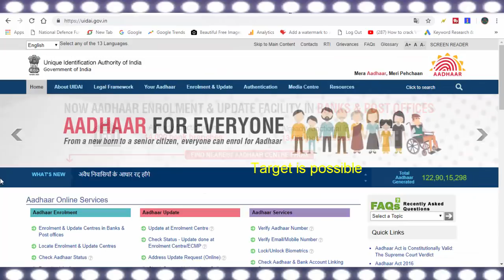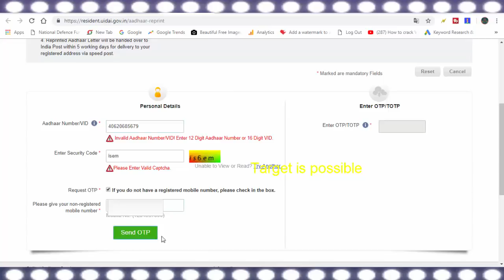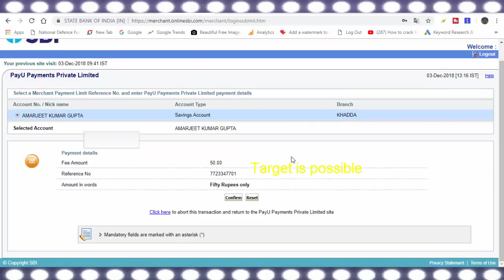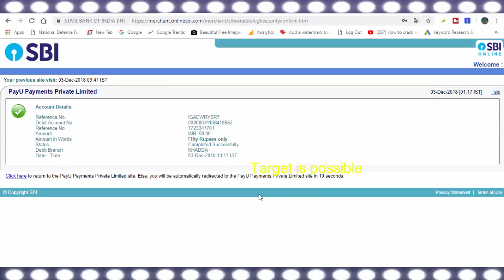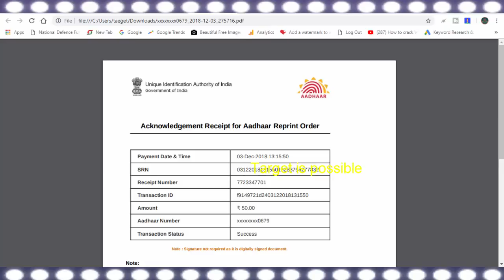without mobile number aadhar card download 2019 | By target is Possible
हमारे टेलीग्राम ग्रुप से जुड़े AADHAAR CARD :-आधार कार्ड डाउनलोड करें बिना मोबाइल नंबर रजिस्टर | खुद ही डाउनलोड करके देख ले